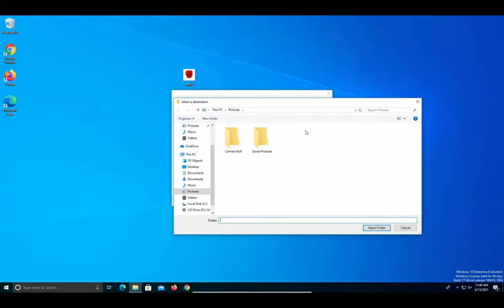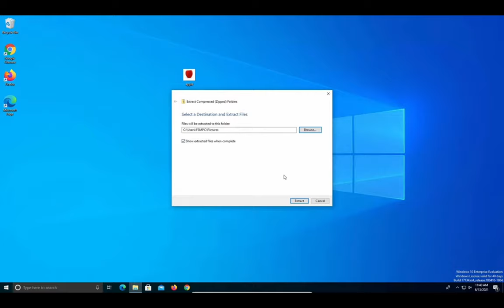How to Zip and Unzip on Windows1 0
This very brief tutorial is a demonstration about how to zip files into a folder,  and how unzip a folder, on the Windows 10 operating system.